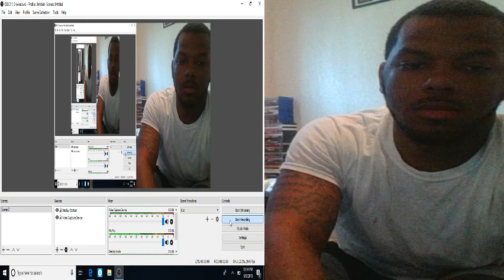HALLOWEEN TRAILER REACTION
TURN NOTIFICATIONS FOR NEW CONTENT. FROM VLOGGING, REACTIONS, AND TO GAMING VIDEOS WITH THE GUYS. WE DOING IT ALL TRYING TO GROW! ALSO WE ARE WORKING OUR WAY UP TO BRING THE BEST CONTENT POSSIBLE. PATIENCE IS KEY ;)

ADD PSN GAMERTAG : LilBobo12 & CTheGee23 if your trying to run.

BE SURE TO TURN NOTIFICATIONS ON FOR NEW VIDS EVERY DAY!